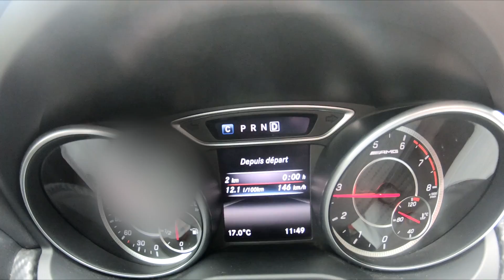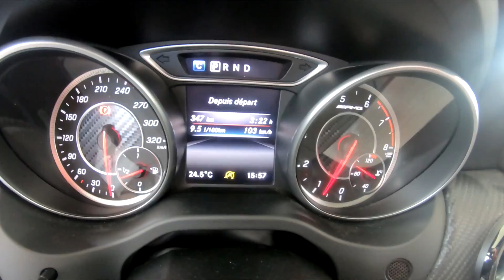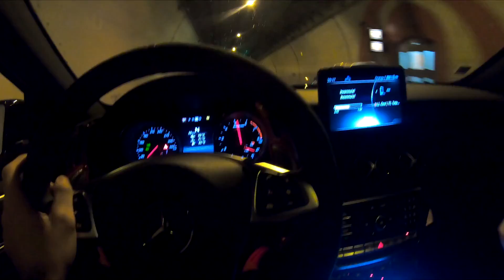💣ON A FISSURÉ LES TUNNELS! PARIS - MONACO EN A45 AMG MILLTEK !! TOP MARQUES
Paris Monaco en convoi, ca donne ça !!
En route pour le Top Marques 2019 !
C63 amg, GLC63s, black series, a45 AMG , TTRS ABT !!

Accident ...